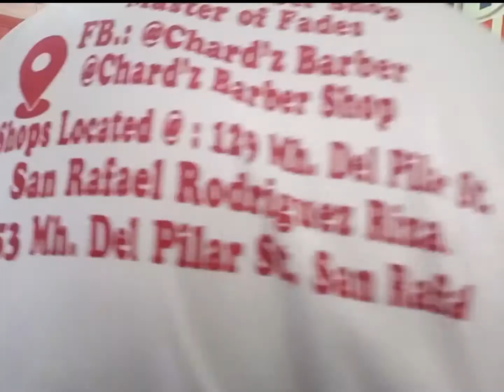pinaka mabilis na gupit, at paborito ng karamihang barbero.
Zero/kalbo